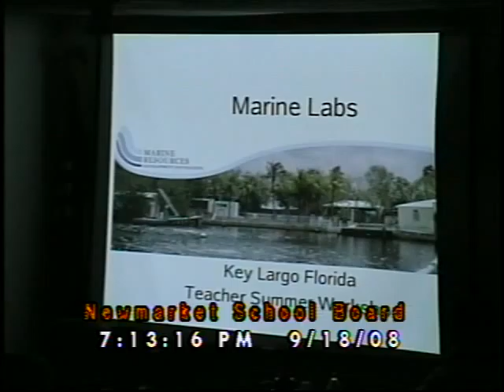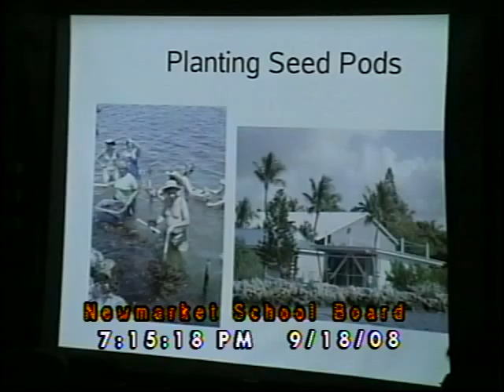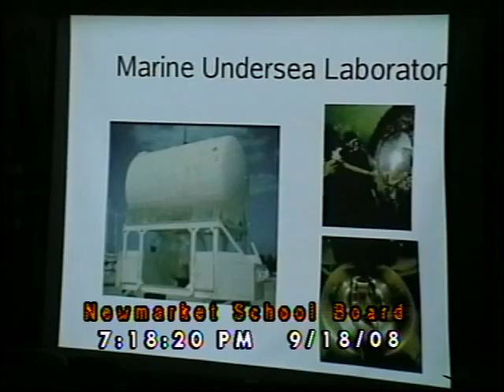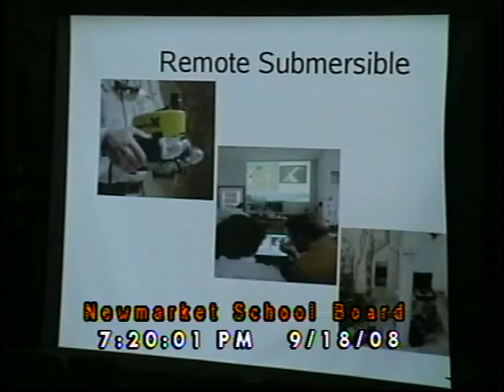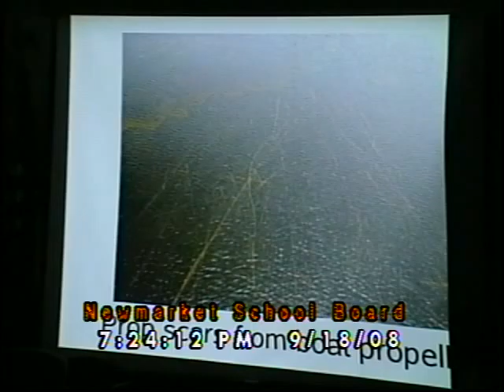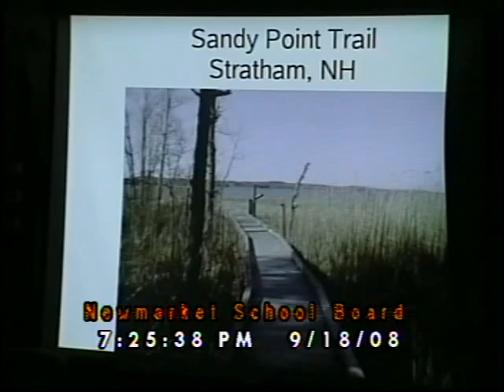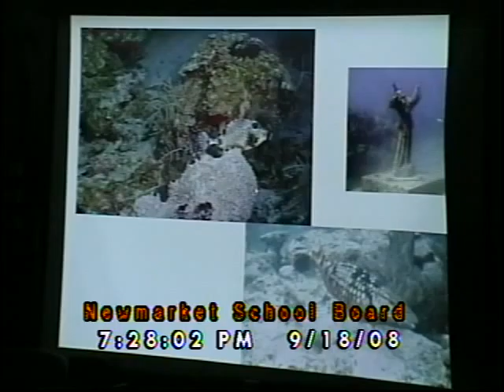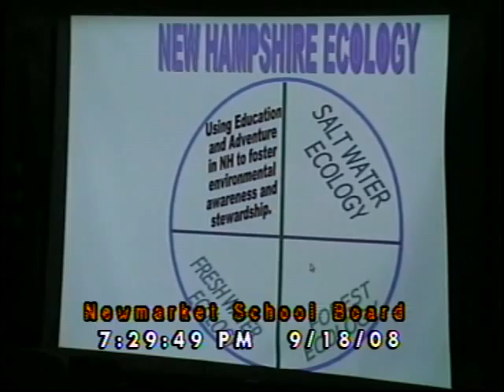School Board 09/18/2008 (Newmarket, New Hampshire)